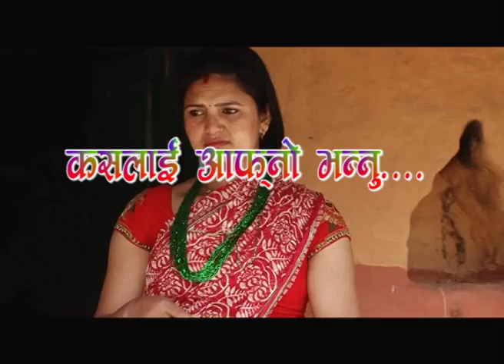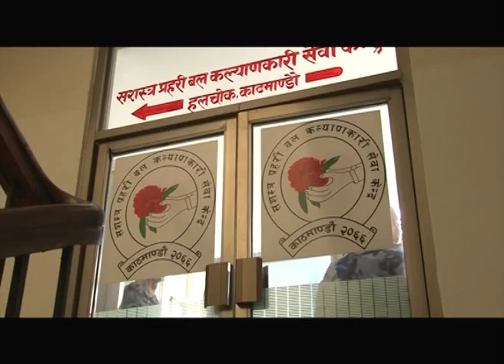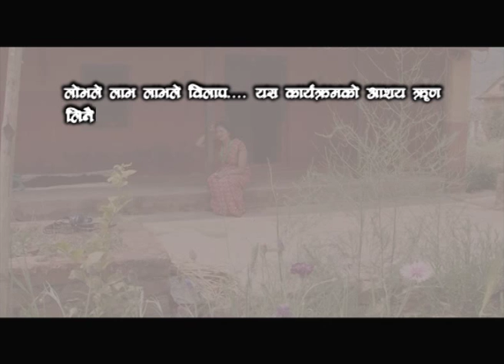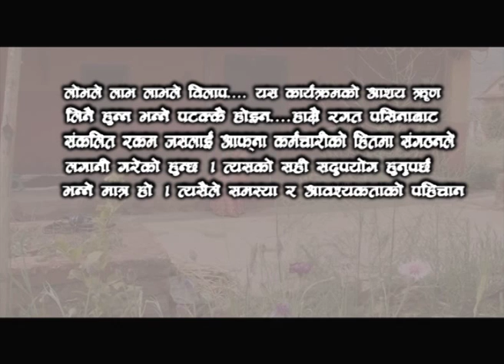Samarpan Rastraka Lagi "Episode 251" (2070/12/13)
माननीय उपप्रधान तथा गृहमन्त्री बामदेव गौतमज्यू बाट मिती २०७०/१२/१२ गते सशस्त्र प्रहरी बल प्रधान कार्यालयको स्थलगत निरीक्षणको बारेमा समाचार तथा रोचक टेलिचलचित्र " कसलाई आफनो भन्नु " यो एपिसोडका मुख्य आकर्षण हुन ।